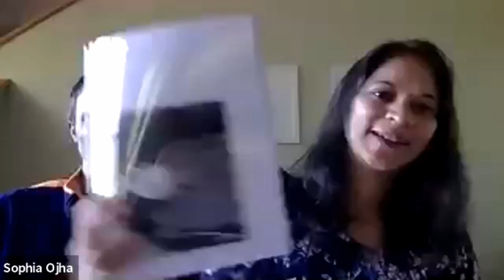Zoom Talk Mn106 Anenjasappaya Sutta with Bhante Vimalaramsi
The Way to the Imperturbable. The Buddha explains the approaches to various levels of higher meditative states culminating in Nibbana.